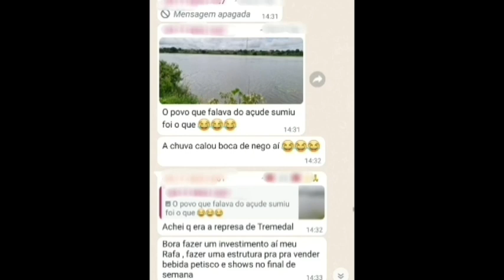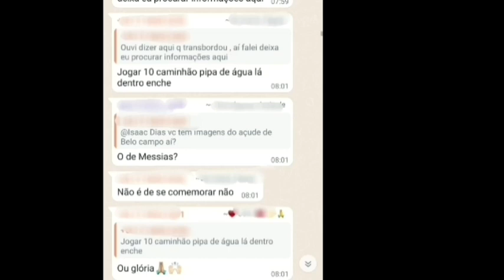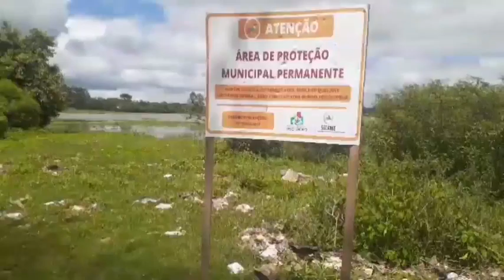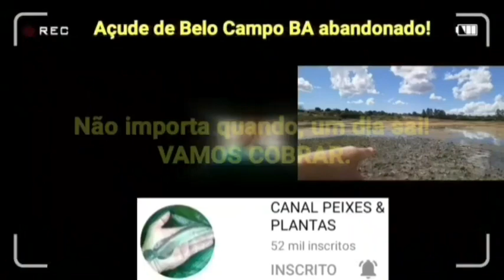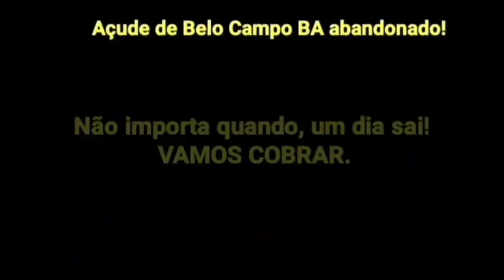Belo Campo BA! Açude encheu e a prefeitura não fez nada! AÇUDE ABANDONADO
Foram 7 vídeos  obrando os nossos representantes, e nada foi feito para a população, nada fizeram para limpeza do nosso açude, eles ainda acharam piadas para tirar o barato da minha  cara como se eu fosse o vilão da história.
Confira o novo vídeo! AÇUDE ENCHEU, DEUS FEZ A PARTE DELE, MAS OS NOSSOS REPRESENTANTES NÃO FIZERAM NADA.
@Aleixo Cássio
@joel silva
👆👆👆Olha aí amigos!👆👆👆👆 É brincadeira um negócio desse?